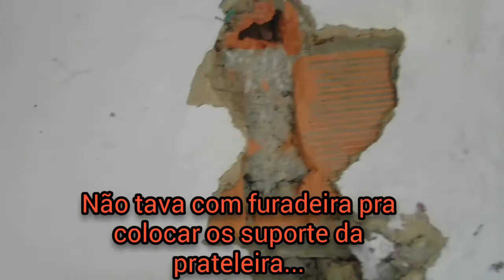Vou precisar chumbar o suporte para colocar a prateleira.